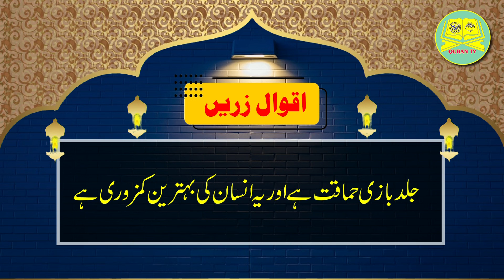Golden Words In Urdu | Sunehri Aqwal |Collection Of Beautiful Quotes In Urdu Deep Words In Urdu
Qari Akbar Ali Fareedi
Tilawat Quran
Naat Sharif